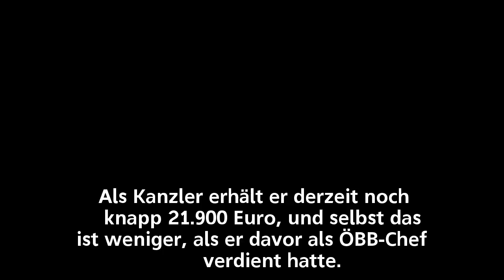Kern erhält rund 6100 Euro Bonus von der SPÖ